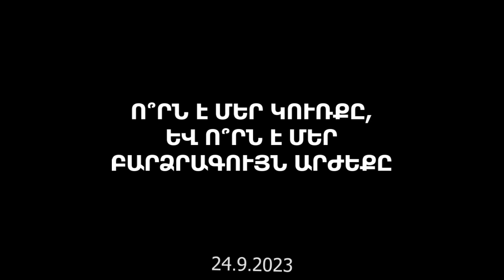Վարդան եղբայր - Ո՞ՐՆ Է ՄԵՐ ԿՈՒՌՔԸ, ԵՎ Ո՞ՐՆ Է ՄԵՐ ԲԱՐՁՐԱԳՈՒՅՆ ԱՐԺԵՔԸ, 24.9.2023